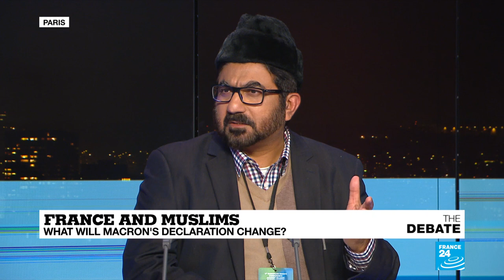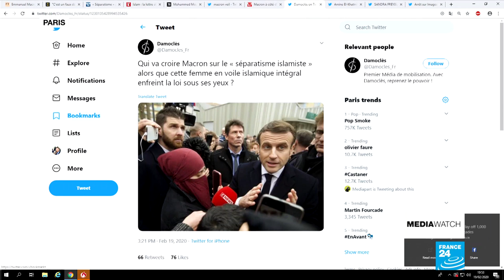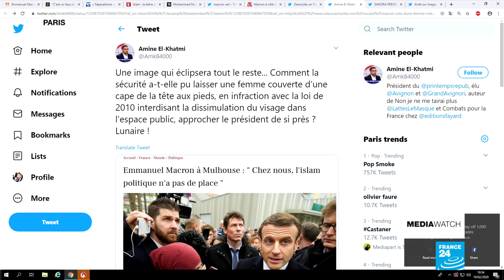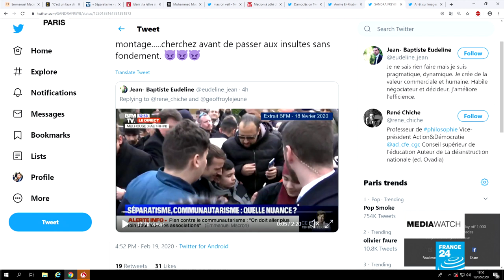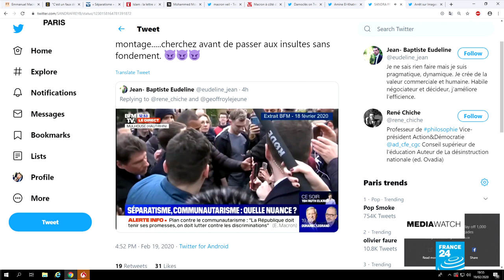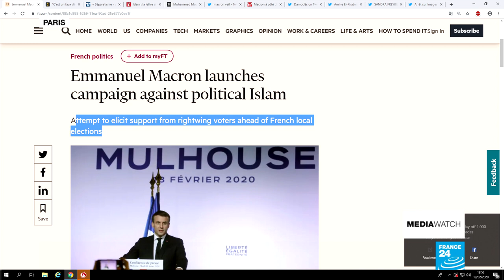France and Muslims: What will Macron's declaration change?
France is digesting the controversial recommendations made by President Emmanuel Macron. Essentially the president is calling to combat Islamist separation in France. The sense that a religion can separate a person from the lifestyle and values of France, where church and state are separated by law. But will Macron's words in Mulhouse, in eastern France, get to the heart of the matter?